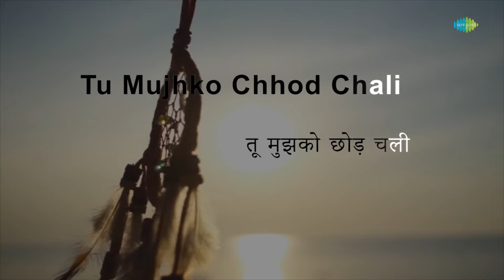Dono Ne Kiya | Qamar Jalalabadi | Mohammed Rafi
Sing to this karaoke song "Dono Ne Kiya " with lyrics by Qamar Jalalabadi

Credits:
Song:Dono Ne Kiya
Album:Mahua
Artist:Mohammed Rafi
Music Director:Sonik-Omi
Lyricist:Qamar Jalalabadi